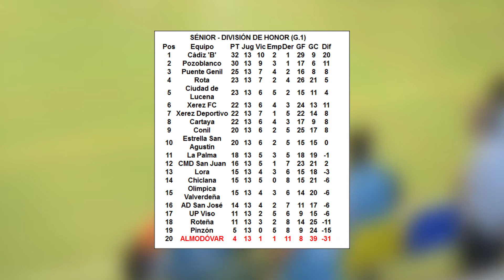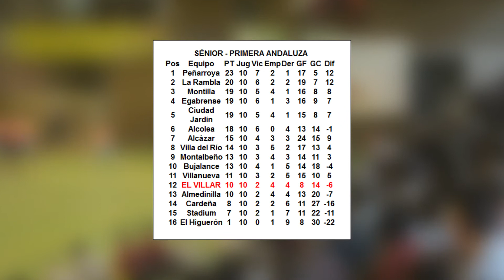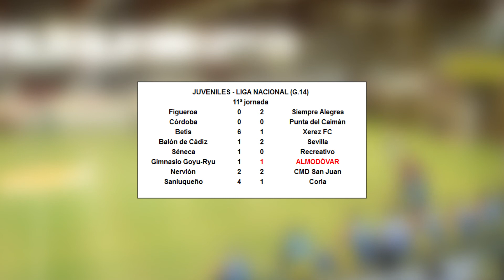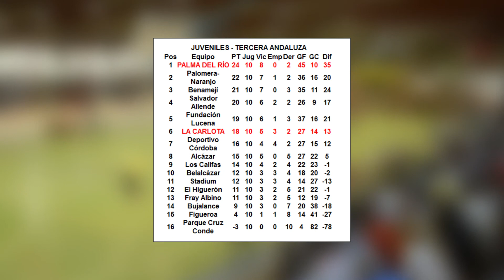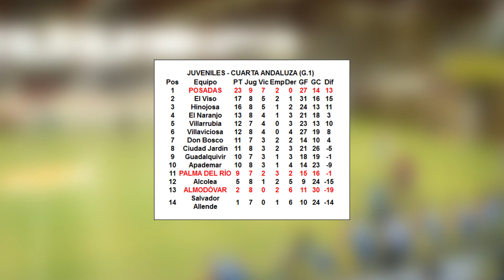EL CRONOMETRO 161122 P1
Programa deportivo de guadalquivir tv, día 22 de Noviembre de 2016 (Parte 1) desde el Mesón Juan Luis de Fuente Palmera